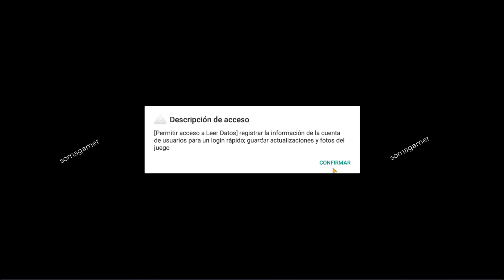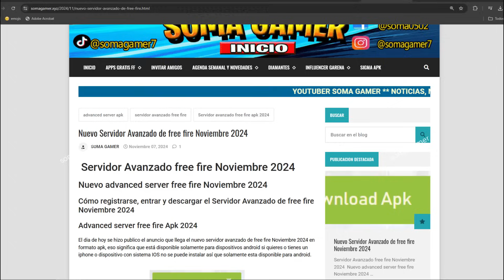La NUEVA ACTUALIZACION de free fire y sus 30 NOVEDADES (SERVIDOR AVANZADO OB47 de free fire latam)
Esta es la nueva actualización de free fire latam 2024